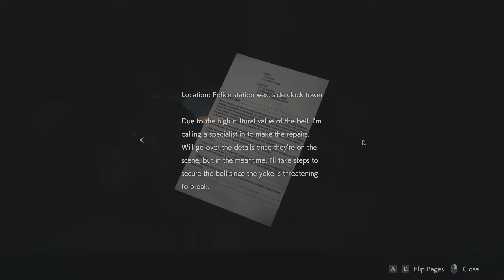Resident Evil 2 #7: MR. X GON GIVE IT TO YA (Gameplay)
Check out some Resident Evil 2 gameplay on PC!